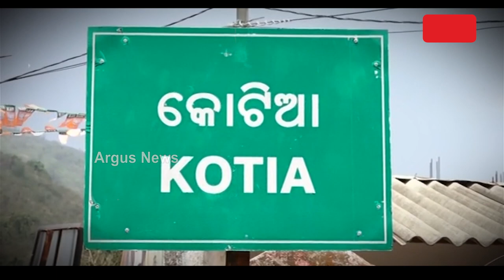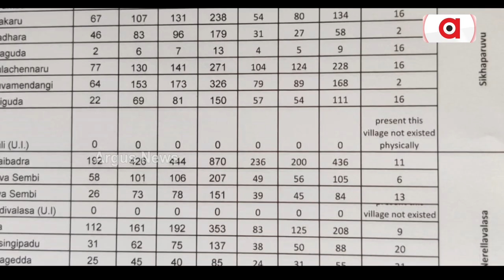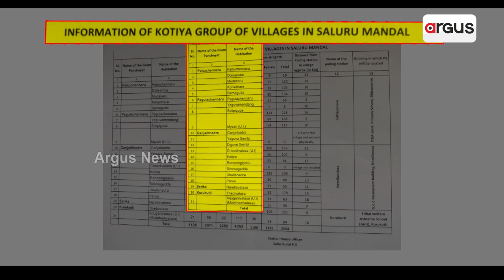ଓଡ଼ିଶା ସୀମାରେ ବାରମ୍ବାର ଅନୁପ୍ରବେଶ କରି ଦାଦାଗିରି କରୁଛି ଆନ୍ଧ୍ରପ୍ରଦେଶ || Andhra Odisha Controversy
ଓଡ଼ିଶା ସୀମାରେ ବାରମ୍ବାର ଅନୁପ୍ରବେଶ କରି ଦାଦାଗିରି କରୁଛି ଆନ୍ଧ୍ରପ୍ରଦେଶ । ଏବେ କୋଟିଆକୁ ମୁଖ୍ୟ ଶାସନ ସଚିବଙ୍କ ଗସ୍ତ ପରେ ନାଲିଆଖି ଦେଖାଇଛନ୍ତି ଆନ୍ଧ୍ର ଉପମୁଖ୍ୟମନ୍ତ୍ରୀ ରାଜନ ଦୋରା । ମାମଲା ରୁଜୁ କରିବାକୁ ଖୋଲାଖୋଲି ସେ ଧମକ ଦେଇଛନ୍ତି । ସେପଟେ ପୁଣି ନିର୍ବାଚନ ପୂର୍ବରୁ ଓଡ଼ିଶା ଗାଁର ନାଁ ବଦଳାଇଛି ଆନ୍ଧ୍ର ସରକାର ।